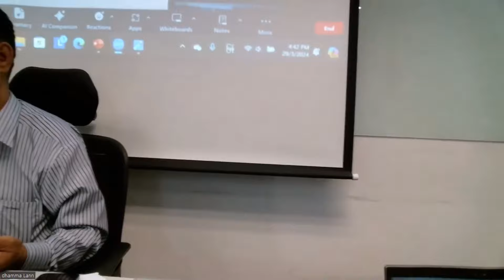02 Dr.Soe Lwin “ဘဝနေနည်းနှင့်ဘဝလွတ်မြောက်နည်းအနုပညာ အပိုင်း ၂“ စင်္ကာပူတရားသင်တန်း ပထမနေ့ ၂၉-၃-၂၀၂၄